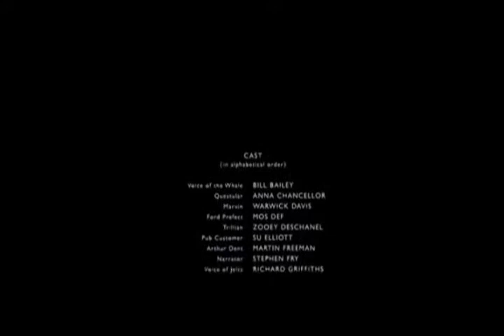The Freeloader's Encyclopedia Concerning the Universe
Farewell, we are grateful for the aquatic entities you bestowed upon our people.